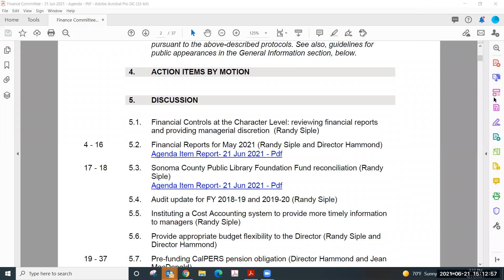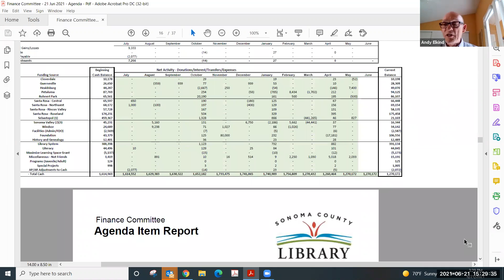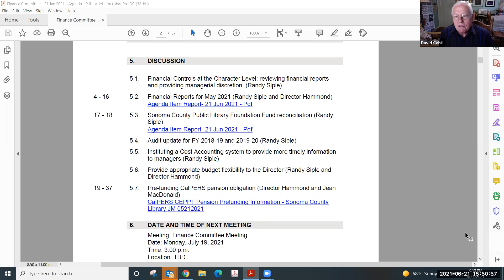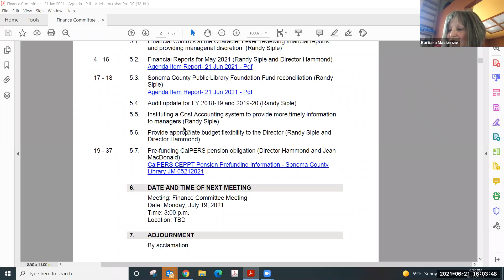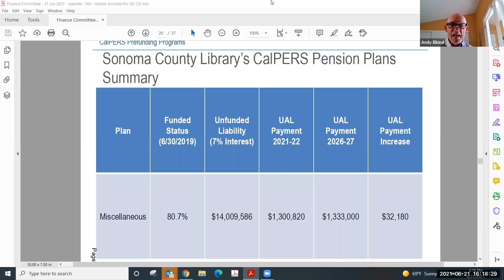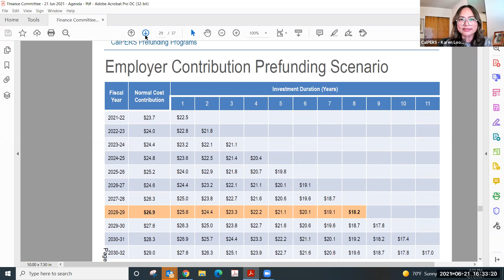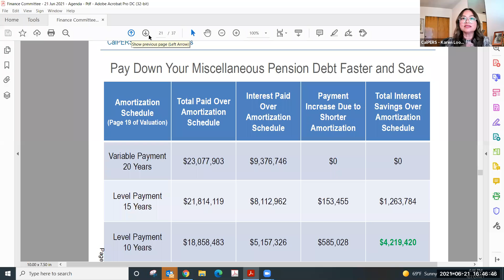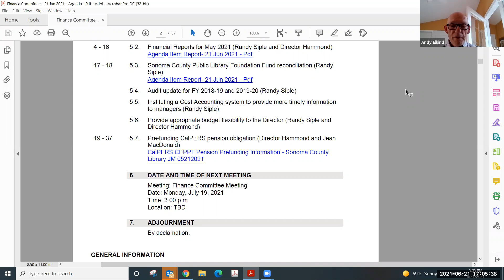June 21, 2021 - Finance Committee Meeting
1.  CALL TO ORDER

 2.  ANNOUNCEMENTS

 3.  PUBLIC APPEARANCES

 5.  ACTION ITEMS BY MOTION

 6.  DISCUSSION

      Financial Reports for May 2021 (Randy Siple and Director Hammond)

      Sonoma County Public Library Foundation Fund reconciliation (Randy Siple)

      Financial Controls at the Character Level: reviewing financial reports and providing managerial discretion (Randy Siple)

      Audit update for FY 2018-19 and 2019-20 (Randy Siple)

      Provide appropriate budget flexibility to the Director (Randy Siple and Director Hammond)

      Pre-funding CalPERS pension obligation (Director Hammond and Jean MacDonald)

      Instituting a Cost Accounting system to provide more timely information to managers (Randy Siple)

 7.  DATE AND TIME OF NEXT MEETING

 8.  ADJOURNMENT